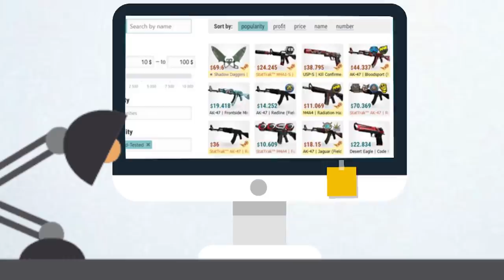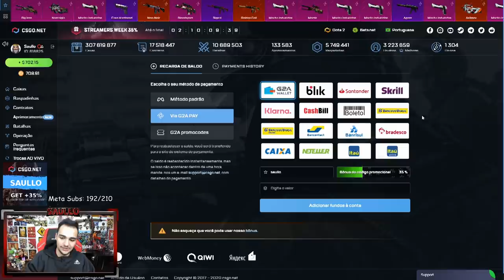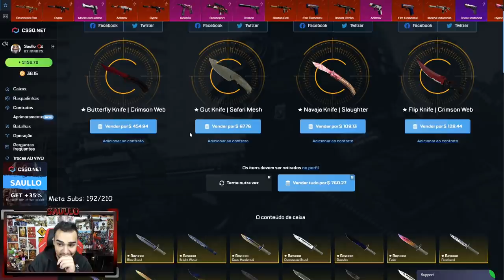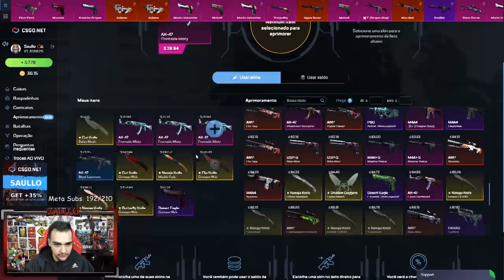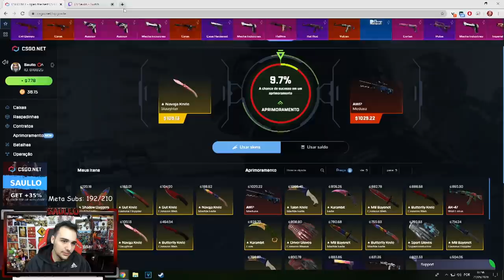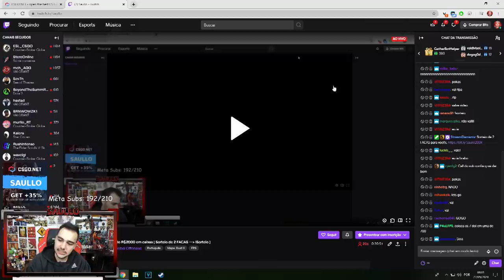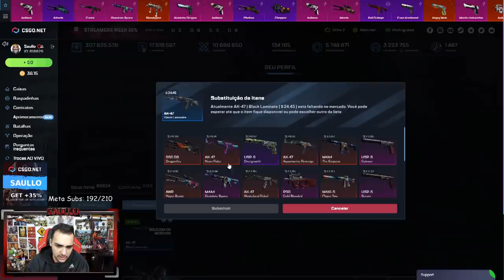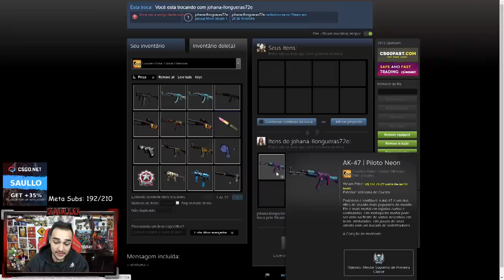Ganhei uma Talon "GOLD GEM" quase completa abrindo caixas no CSGO 😱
Abri caixas e ganhei uma Semi BLUE GEM